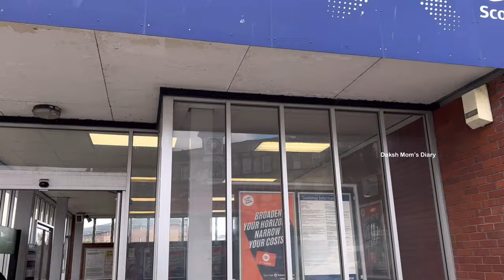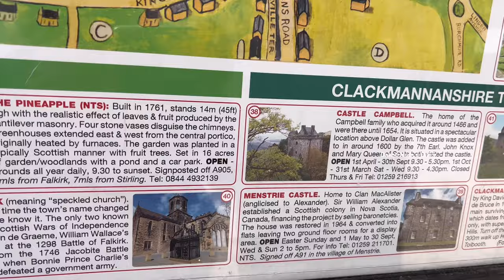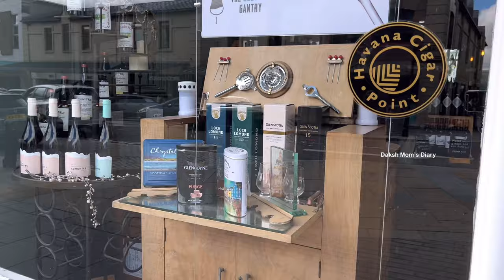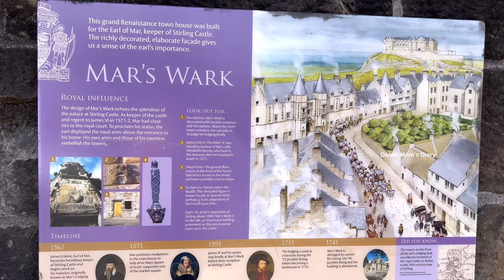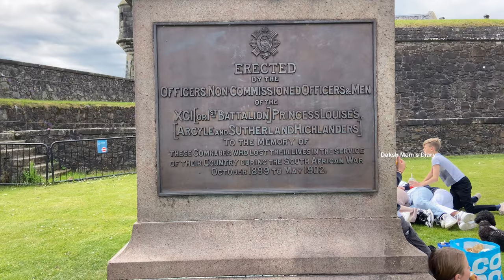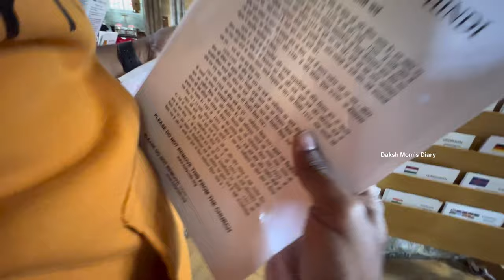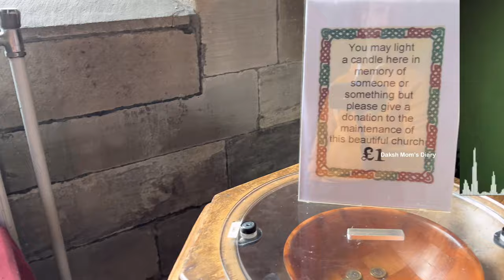Stirling లో ఒక రోజు|| Scotland UK Telugu Vlogs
Thank you for reading...
'Inspire Yourself'
Stay Healthy..Live well...